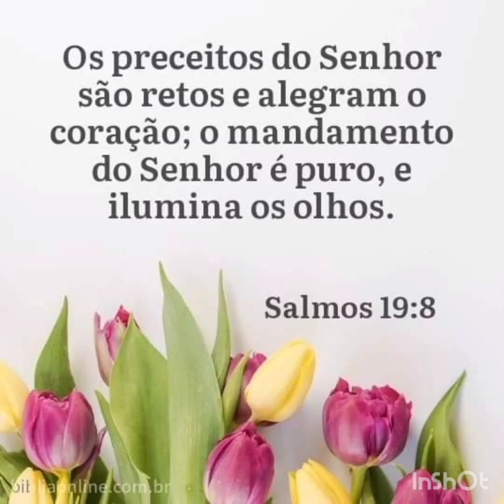Luz e sombra para as cores azul celeste e azul mar - tintas de tecido acrilex